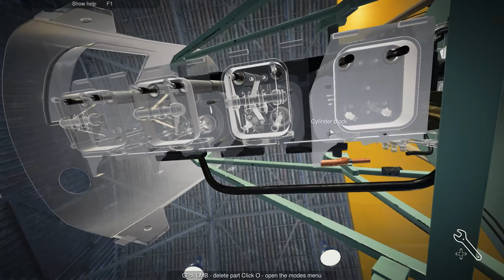Plane Mechanic Simulator Gameplay | Ep. #3 | Working on the Tiger Moth | We found the problem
Still on the Tiger Moth...found the problem we left with on the previous episode. Finished up this one and moved on to Spitfire.